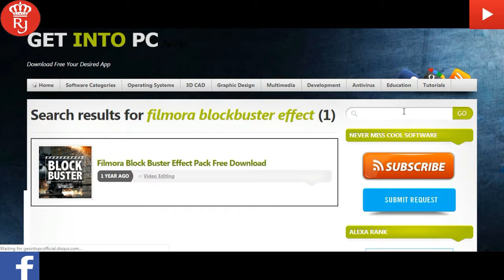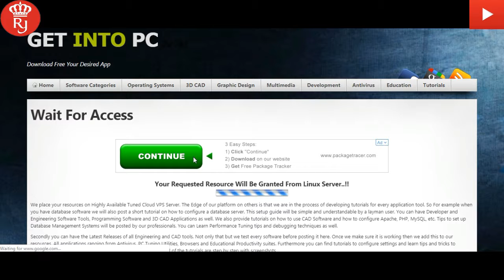How To Download Filmora Block Buster Pack For Free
Filmora is the best editing software for beginners go and try it out